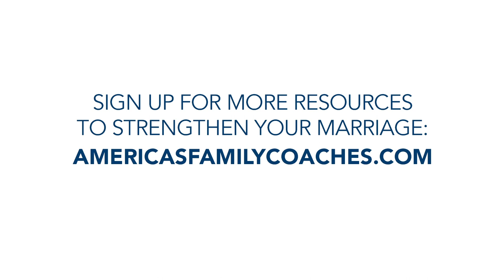4 Parts to Forgiveness in Your Relationship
There are four things you need to say when seeking true forgiveness:
1. "I am wrong."
2. "I am sorry."
3. "I don't want to hurt you again."
4. "Will you forgive me?"

Dr. Gary and Barb Rosberg are co-founders of the international ministry America's Family Coaches, respected marriage conference speakers, executive life and marriage coaches, award-winning authors and radio hosts. Together, they have written over a dozen prominent marriage and family resources and DVD series with almost 1 million total copies in print world-wide; including The 6 Secrets to a Lasting Love (Gold Medallion winner under the title Divorce Proof Your Marriage) and The 5 Love Needs of Men and Women, a Gold Medallion finalist. Selected books are available in more than twelve different languages. Gary and Barb met at Drake University where Barb earned her B.F.A. and Gary earned his doctorate in counseling (Ed. D.). Following graduation, Gary conducted over 25,000 hours of marriage and family counseling. Today, they are both John C Maxwell certified international speakers, trainers and coaches, Board Certified Master Life and Marriage Coaches through Light University, members of the International Christian Coaching Association and coach executive couples through The Rosberg Group. Married since 1975, Gary and Barb have two adult daughters and 12 grandchildren.